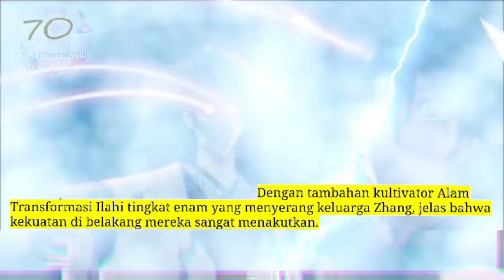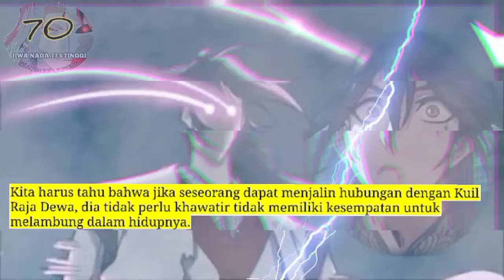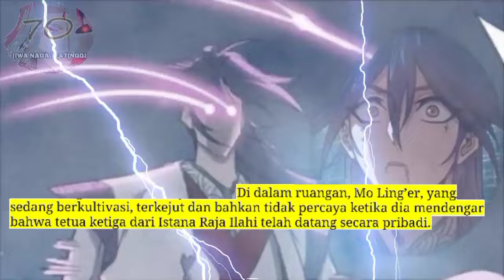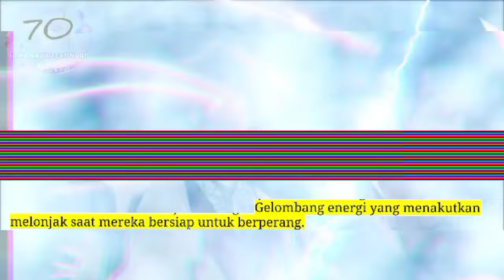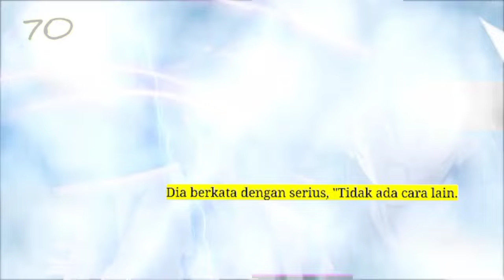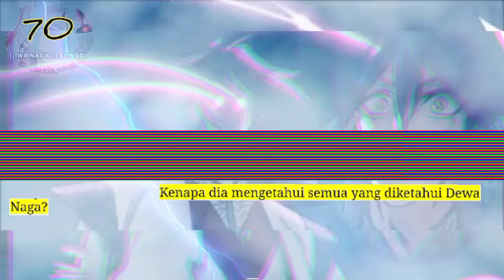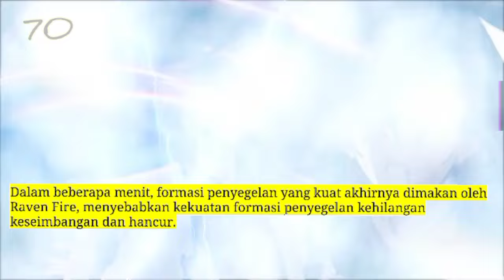Jiwa naga Tertinggi season 70